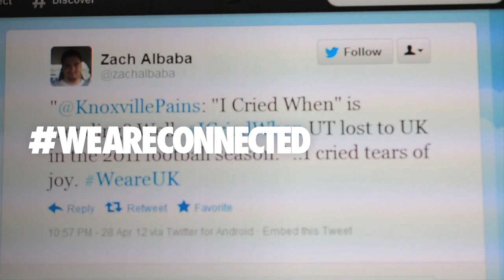WeAreUK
Unite our voices! Use WeAreUK on Twitter and Instagram and go to join the conversation!